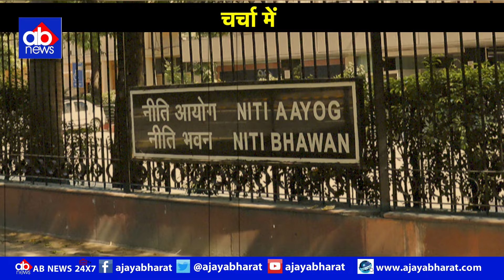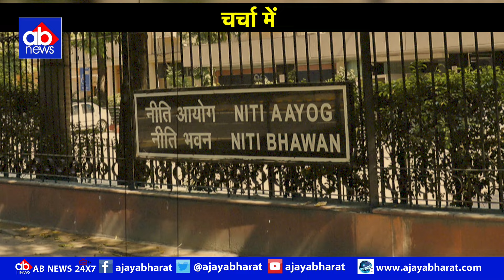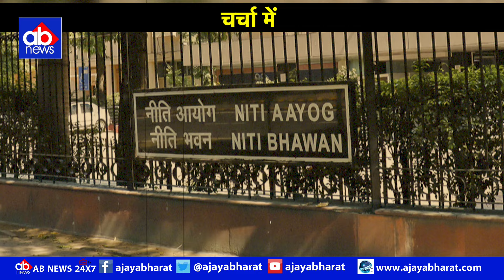मांझी और चिराग नीतीश को NDA से बाहर करके ही मानेंगे, प्लान है तैयार